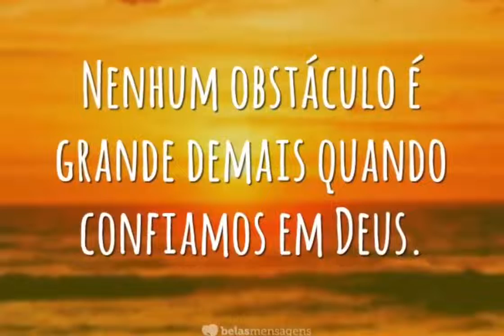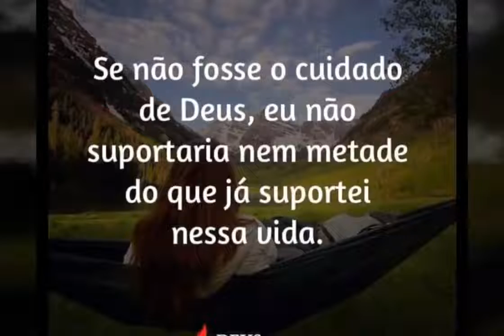Você está triste?? Então leia isto, mudará o seu dia !!!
Olà..
Seja bem vindo(a) em meu canal.. tudo o que voce encontrar aqui foi feito especialmente pra VOCÊ !!! Espero que goste, e se divirta...😉😉😉

Há... não esqueça de deixar o seu LIKE 👍👍👍
Ativar o 🔔🔔🔔 e se increver no CANAL 🎥🎥🎥